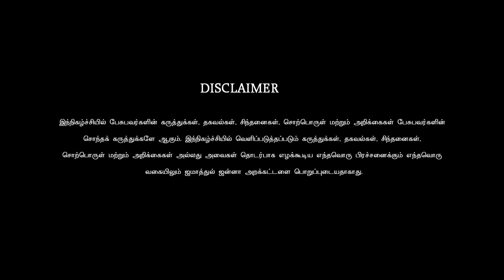Haashir Al Zhafeer (Pursuing Hifz of the Quran)┇91 - Surah Ash-Shams┇Small boy Reciting